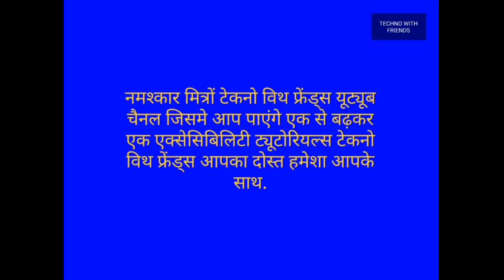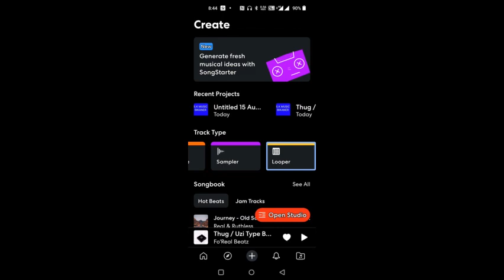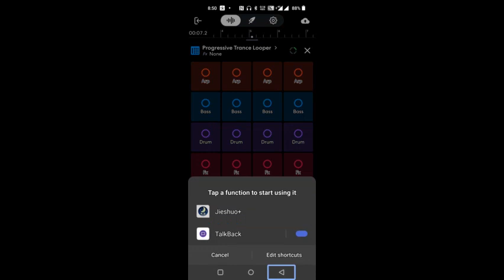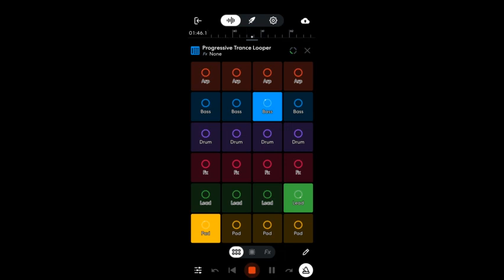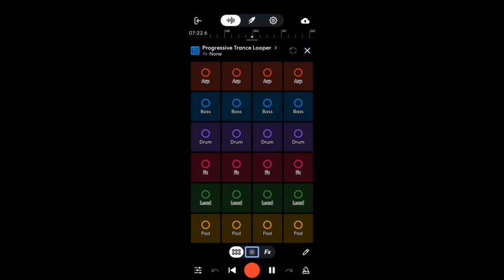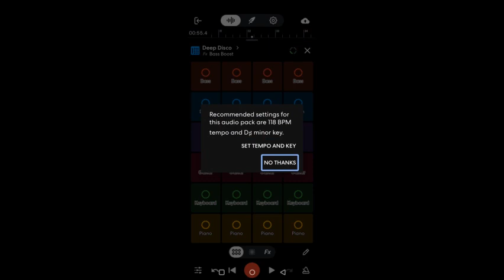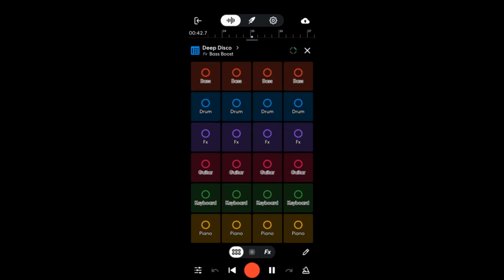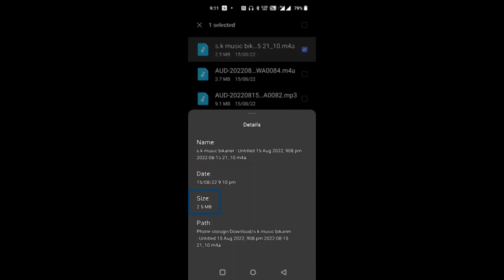now let's create music on band lab Android application with TalkBack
create music with band lab,
Android digital audio workstation band lab creating best music and Beats,
making your own beats with band lab Android application,
accessible band lab tutorial for blind user,
create some party with making music on band lab Android application very easily,
create your own music track on band lab Android application digital audio workstation,
how to make accessible of band lab Android music app.